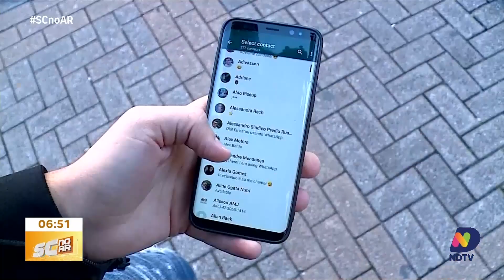Procon de SC lança canal de denúncias no WhatsApp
O Procon estadual lançou um novo canal de denúncias pelo WhatsApp, visando agilizar o atendimento à população. Michele Alves Correa Rebelo, diretora de Relações e Defesa do Consumidor do PROCON/SC, destaca a importância dessa inovação para melhorar o serviço prestado aos cidadãos catarinenses.